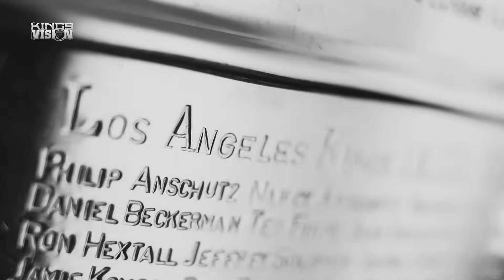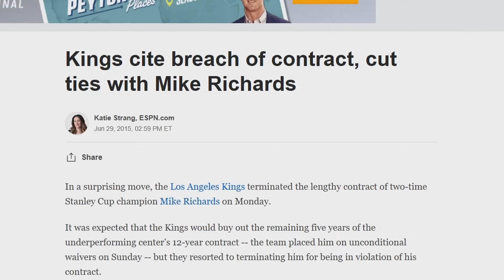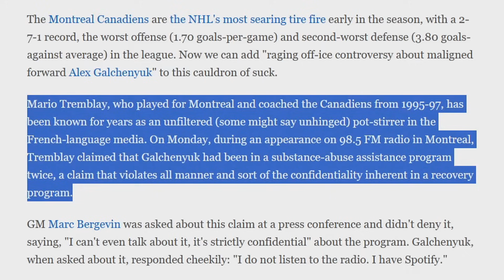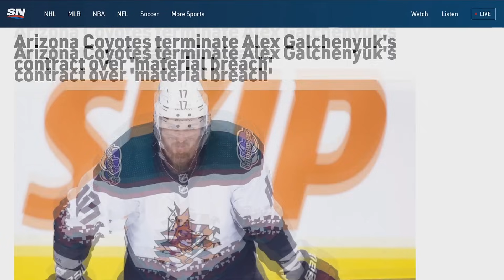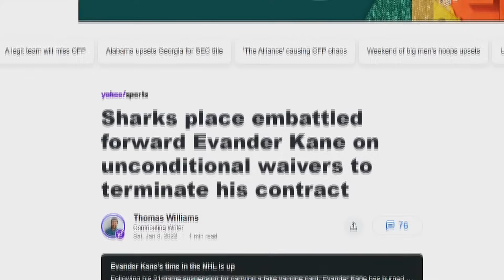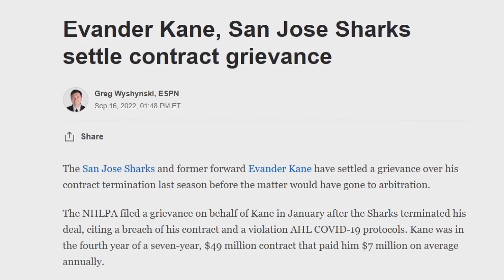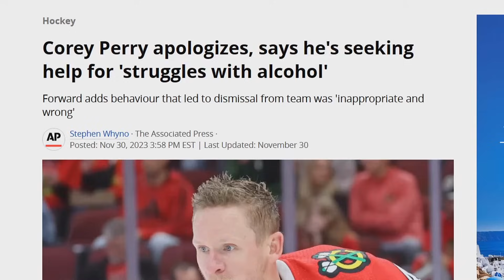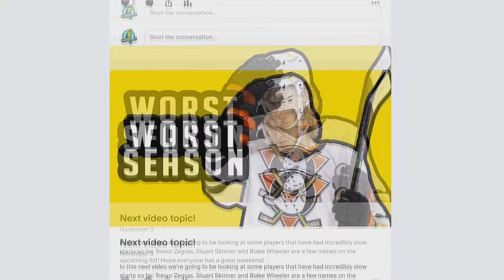NHL/Players Who Had Their CONTRACTS TERMINATED For CONTROVERSIAL Reasons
A special thanks to the following Patrons:
Hunter Burch,  Dom Margiotta, Caden D, Jonathan H, Patrick K and  Francis B!